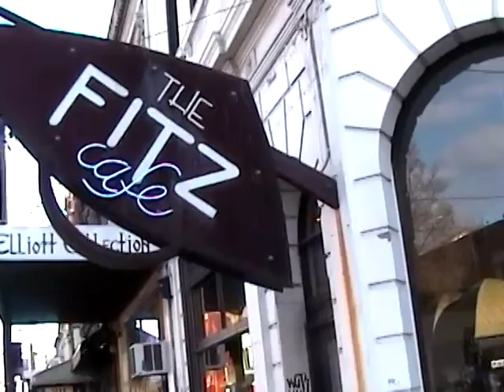Australia 2003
Business visit of Michael Glinsky to Australia (Perth & Melbourne) in 2003